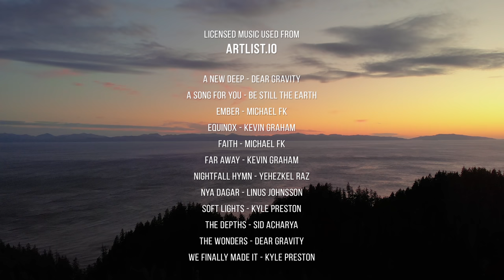4K Drone Footage - Incredible Nature of Vancouver Island, Canada - 1 HOUR Ambient Drone Film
Dream, travel, enjoy and discover the most amazing places of the world while watching our 4K UHD aerial drone film. Welcome to an incredible aerial journey around Vancouver Island - the largest island on the west coast of North America. Soak in the breathtaking views of the island panorama and feel your mind and body truly relax. Reflective and calm music will immerse you in an atmosphere of tranquility and remove tension after a hard working day. Enjoy the drone footage of Niagara Falls, hidden in old-growth forests and the dark blue water surface of Cowichan Lake. Permit yourself to relax and distress. Get inspired by the endless all-shades-of blue water expanse at the background of the mountain chains. Take a few moments out of your busy day to unwind and restore.
Vancouver Island drone film intro 0:00
Niagara Falls 19:57
Cowichan Lake 24:20

Video from: Vancouver Island, British Columbia, Canada
Video resolution: 4K UHD
Video type: ambient drone film
Executive producer: Roman Khomlyak, Pro Art Inc
Cinematographer: Agnius Narkevicius
Editor and colorist: Mikhailo Feshchak
Supervising editor: Oleksandr Diakov

Admire the fascinating aerial views of VancouverIsland from a bird’s eye view and find more 4K ambient drone films
There is no better place to find nature in all its glory than on Vancouver Island. It is a paradise of pristine beaches and emerald-green forests, the world's tallest spruce trees and majestic mountains. Its original beauty amazes and fascinates every traveler who has come here. Despite the age of high technology, in these lands you can find untrodden areas that civilization has not yet reached. Join us to fly the skies of the astonishing Vancouver Island, admire its stunning natural wonders from a bird's perspective and feel fully relaxed and disengaged.

Benefits of watching this 4K drone footage
- A perfect way to create relaxing reset effect on your brain and soul
- Discover the incredible nature scenery of Vancouver Island from above
- Gazing at the clear blue water surface helps you to disconnect from everyday worries and gives your exhausting nerves a much-needed rest
- A good idea where to spend your other vocation
- Universal screensaver for meditation, yoga trainings, working, reading, etc.

MB01K9NU77F34BR